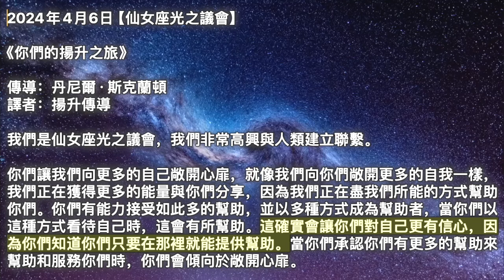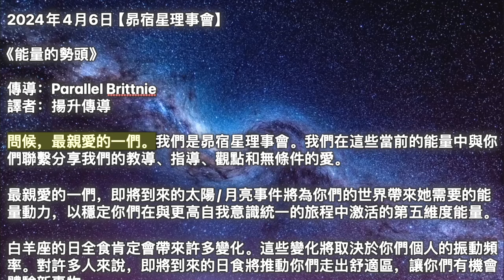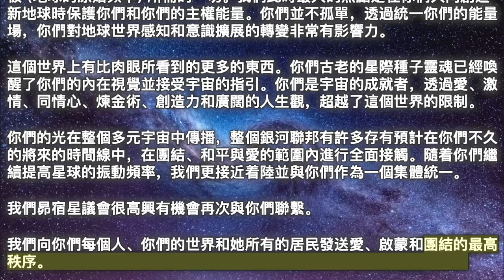【仙女座光之議會】《你們的揚升之旅》【昴宿星理事會】《能量的勢頭》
00:00 開始
00:05【仙女座光之議會】《你們的揚升之旅》
04:19【昴宿星理事會】《能量的勢頭》

2024年4月6日【仙女座光之議會】

《你們的揚升之旅》

我們是仙女座光之議會，我們非常高興與人類建立聯繫。

你們讓我們向更多的自己敞開心扉，就像我們向你們敞開更多的自我一樣，我們正在獲得更多的能量與你們分享，因為我們正在盡我們所能的方式幫助你們。你們有能力接受如此多的幫助，並以多種方式成為幫助者，當你們以這種方式看待自己時，這會有所幫助。這確實會讓你們對自己更有信心，因為你們知道你們只要在那裡就能提供幫助。當你們承認你們有更多的幫助來幫助和服務你們時，你們會傾向於敞開心扉。

你們必須相信它就在那裡，才能接受它，才能花時間讓自己放鬆到那種被接受的狀態。你們不應該獨自走這條路。雖然有時周圍可能沒有其他人類或動物與你們一起走這條路，但我們始終在這裡，你們的嚮導始終與你們同在，還有許多其他人在幫助你們。

這是你們能真正感受到你們所得到的幫助的時候。你們不必只是相信它的存在，但你們可以本能地感覺到它在你們的身體裡，而且很多人都這樣做。你們中的許多人質疑自己的感受，就像質疑自己的想法一樣。請記住，當你們提高振動時，你們可以相信在這個狀態下發生的任何事情，並且你們可以始終相信一切都在那裡為你們服務並為你們的靈性進化服務的事實。

當你們不再那麼執着於你們所希望的物質環境時，你們會讓靈性進步更快發生，然後你們就可以享受更多的物質生活。但最好理解的是，你們獲得的幫助始終是為了在兩個方面為你們提供幫助。你們不必為了靈性的進化而在肉體上受苦。你們不必為了靈性上的進化而放棄身體上的一切，當你們享受物質領域時，並不代表你們放棄了你們的靈性。

事實上，如果你們確實將你們的靈性融入其中，你們會更享受一切。當你們與食物溝通時，你們會更享受吃東西的樂趣。當你們有意識地呼吸並開放和聯繫時，你們會更享受呼吸。當你們認識到進入沉睡狀態時你們將獲得如此多的升級和激活時，你們可以更加享受沉睡。

放棄對自己身體狀況的控制會讓我們獲得更多來自我們這樣的人的幫助。當你們放棄時間和環境、人物、地點和時間，尤其是如何，你們就會在你們的意識的美麗擴展中成為有意識的共同創造者。當你們讓更多的人參與意識的擴展時，你們就能感覺到。你們可以在你們的骨頭、你們的皮膚、你們的肌肉、你們的器官中感受到它。

更多非物質與物質的融合是你們此時在地球上將擁有的最偉大的體驗。因此，透過放鬆讓更多的東西進入，你們會在身體上做更多的事情，做更多你們想做的事，更多你們在更高的領域告訴我們所有人的事情，我們都可以在在這個旅程中一起享受樂趣。我們都是揚升的一部分。

我們是仙女座光之議會，我們很高興以這種方式為你們服務。

2024年4月6日【昴宿星理事會】

《能量的勢頭》

問候，最親愛的一們。我們是昴宿星理事會。我們在這些當前的能量中與你們聯繫分享我們的教導、指導、觀點和無條件的愛。

最親愛的一們，即將到來的太陽/月亮事件將為你們的世界帶來她需要的能量動力，以穩定你們在與更高自我意識統一的旅程中激活的第五維度能量。

白羊座的日全食肯定會帶來許多變化。這些變化將取決於你們個人的振動頻率。對許多人來說，即將到來的日食將推動你們走出舒適區，讓你們有機會體驗新事物。

你們可以積極地將即將到來的活動視為重回正軌的機會。這種能量正在為人類提供全面重置，在大腦的左半球和右半球內創造平衡。在神聖和諧中運作的偉大融合將增加你們創造新事物並與人類最光明的未來保持一致的願望。

你們的意識和潛意識之間發生的最終融合將導致心靈和思想的一致性。你們中的許多人正在拋棄基於恐懼的信念，因為你們共同創造了體驗寧靜、自由的領域，並以源頭能量的無限火焰以最真實的本性表達自己。

我們邀請你們思考並採取行動，解決你們生活中哪些部分需要清理、清理和平衡。即將到來的白羊座日全食的強大能量正在協助你們世界的煉金術，並分散所需的能量來幫助你們誕生充滿高振動機會的新時間線，以幫助在許多不同領域共同創造成就。你們的日常生活。

我們昴宿星議會看到並慶祝你們世界正在發生的巨大轉變。我們向每一位參與者致以最深切的愛和感謝，感謝你們所取得的大大小小的成就。真正的超越藝術就在你們每個人的內心。總的來說，你們已經分散到很遠的地方，將你們的光延伸到你們星球的每個部分。我們很高興地宣布，你們在地球及其居民的進化過程中扮演了非常重要的角色。

我們一直都知道，你們擁有促進適當的祖先療癒和重新激活愛的第五維度模板（地球的原始頻率）所需的一切。我們此時最大的焦點是在你們共同創造新地球時保護你們和你們的主權能量。你們並不孤單，透過統一你們的能量場，你們對地球世界感知和意識擴展的轉變非常有影響力。

這個世界上有比肉眼所看到的更多的東西。你們古老的星際種子靈魂已經喚醒了你們的內在視覺並接受宇宙的指引。你們是宇宙的成就者，透過愛、激情、同情心、煉金術、創造力和廣闊的人生觀，超越了這個世界的限制。

你們的光在整個多元宇宙中傳播，整個銀河聯邦有許多存有預計在你們不久的將來的時間線中，在團結、和平與愛的範圍內進行全面接觸。隨着你們繼續提高星球的振動頻率，我們更接近着陸並與你們作為一個集體統一。

我們昴宿星議會很高興有機會再次與你們聯繫。

我們向你們每個人、你們的世界和她所有的居民發送愛、啟蒙和團結的最高秩序。